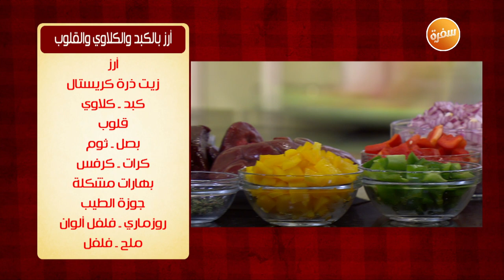طريقة تحضير أرز بالكبد والكلاوي والقلوب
طريقة تحضير أرز بالكبد والكلاوي والقلوب  مع الشيف شربيني في الشيف